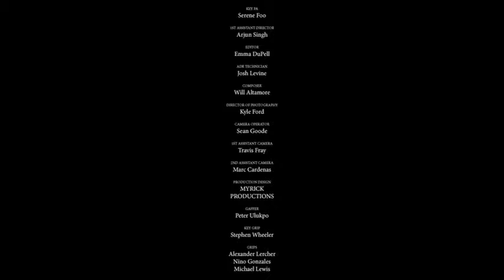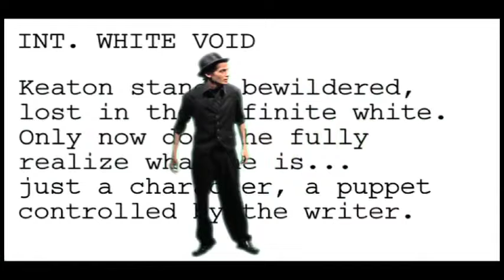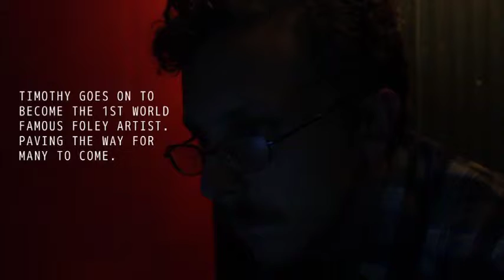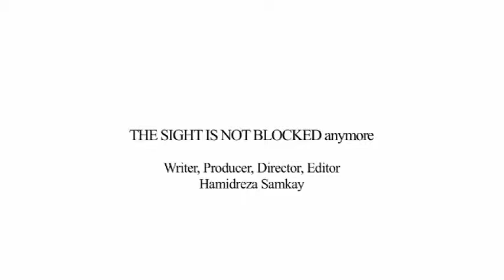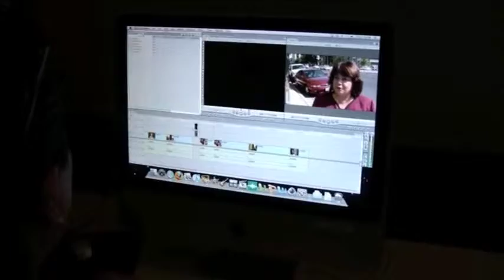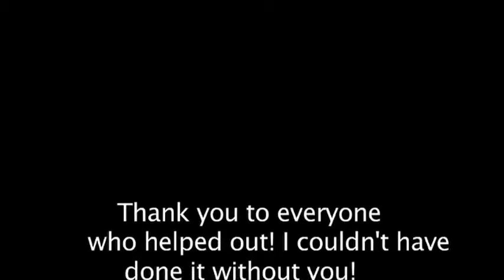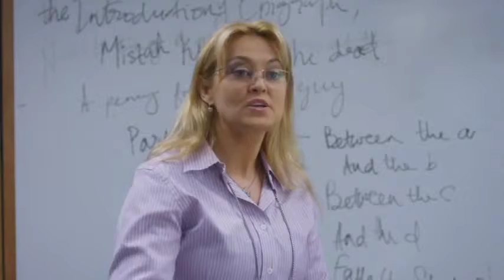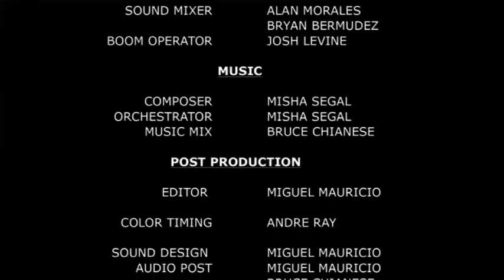COLUMBIA COLLEGE HOLLYWOOD FILM FESTIVAL 2013 (Columbia College Hollywood)